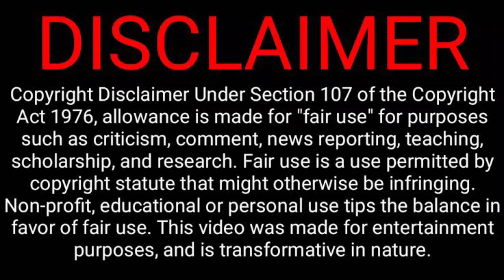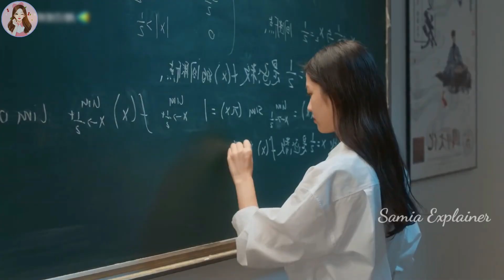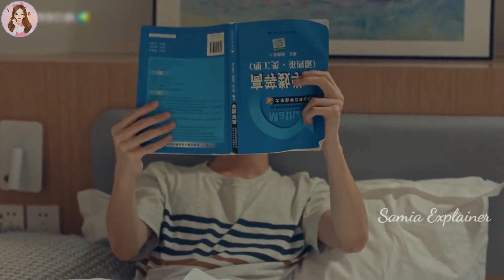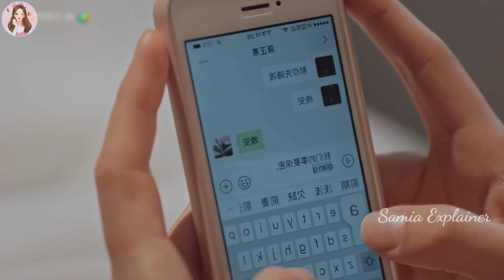Forever Love Episode - 11& 12 | Chinese Drama Bangla Explanation | High School Love Story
Forever Love Episode - 09 & 10 | Chinese Drama Bangla Explanation | High School Love Story

Xia Lin Xi’s senior year of high school was as perfect as anyone could ever hope one’s would be. With good friends, good grades, and a bright future ahead of her, she was ready to face whatever life brought her way with confidence and a smile. Jiang Zheng Han, on the other hand, didn’t have quite the same experience during his final year of high school, but he did have Xia Lin Xi. The brightest part of every day, Lin Xi was the friend who helped him through his most trying times, and from their friendship, a profound love blossomed. But it didn’t happen overnight.

(Source: Viki)